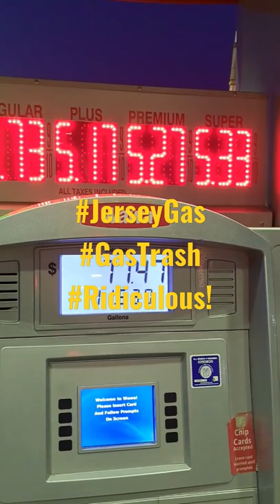Ridiculous Gas Prices | Recession and Inflation is Worsening | Come on Man!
Gas prices in New Jersey are through the roof! Something has to give...Nearly $5 per gallon is too much. It's hard out here in the mean streets of New Jersey!